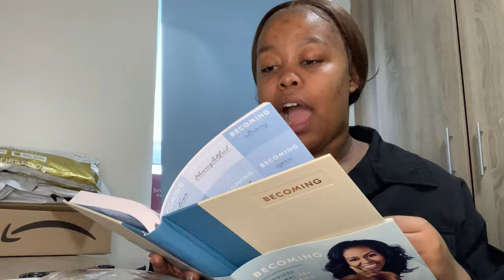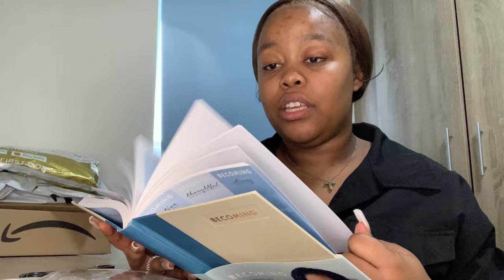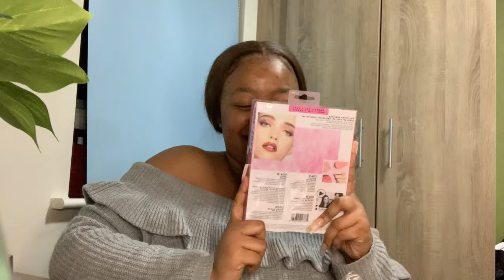MY 19TH BIRTHDAY VLOG|| GRWM, UNBOXING PRESENTS